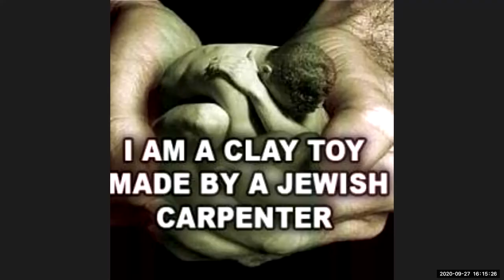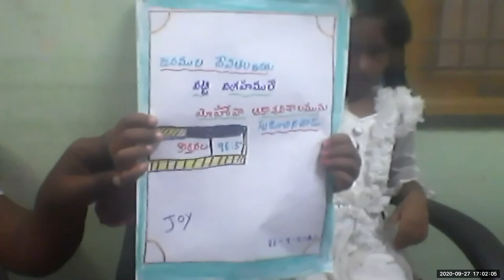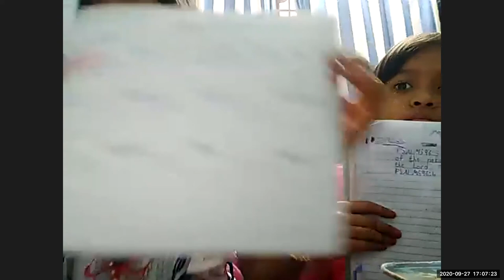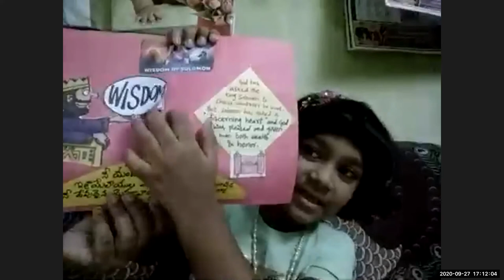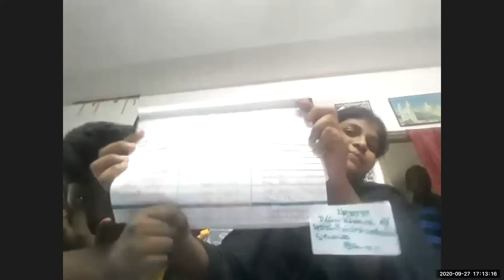LW & KGT CHILDREN CLUB ~ 27 SEP 2020 ~ DAY# 175 ~JOHN IN GOD'S WORK~ LSN BY NIRMALA